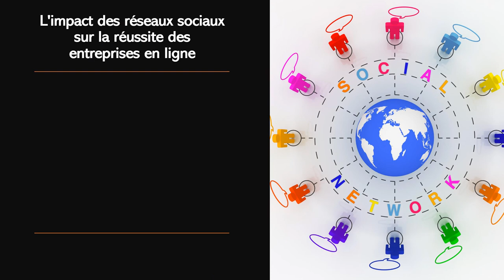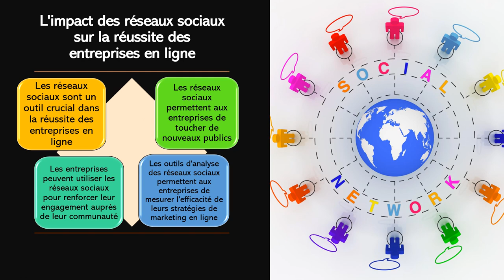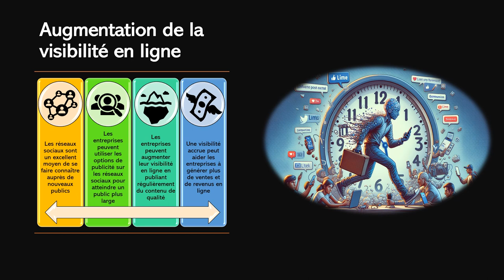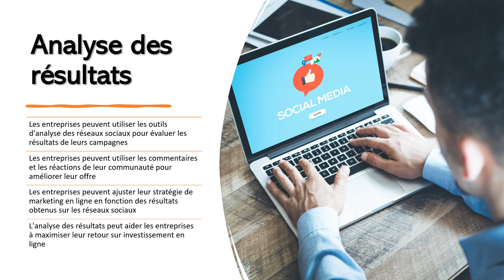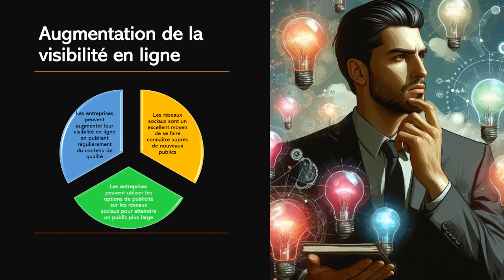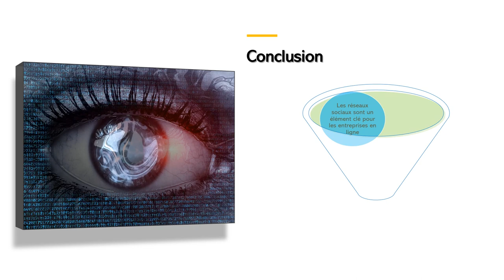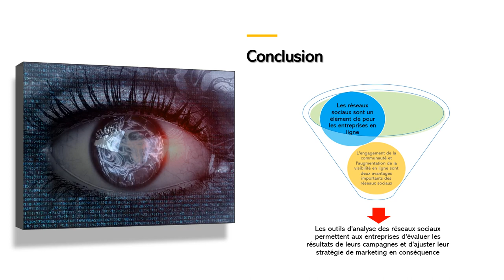L'impact des réseaux sociaux pour les entreprises en ligne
Je vous conseille cette formation qui a très gros succès auprès des entrepreneurs. Cliquez sur le lien